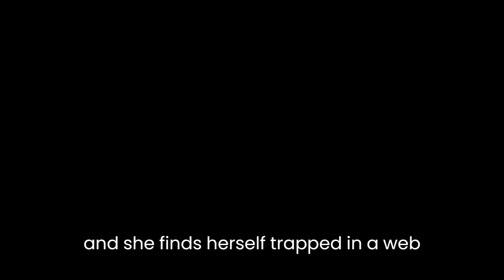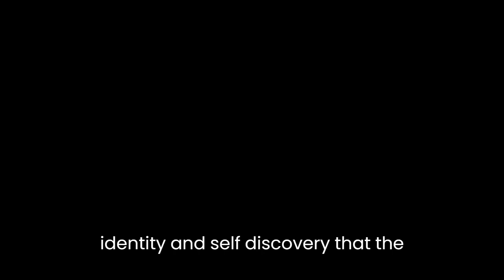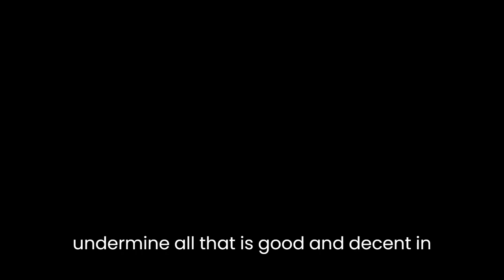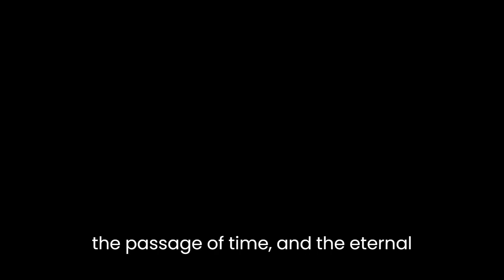"The Dark Weaver" By Laura G. Salverson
"The Dark Weaver" by Laura G. Salverson is a complex and thought-provoking novel that explores a wide range of themes and ideas. At its core, the book is a meditation on the nature of identity, the passage of time, and the eternal struggle between light and dark.The novel is set in a small community in the remote wilderness of northern Canada, where a young woman named Inger Jensen is struggling to find her place in the world. Inger is torn between her love for her husband and her desire for a life of her own, and she finds herself trapped in a web of deceit and misunderstanding as she tries to navigate the shifting landscape of her own emotions.The central theme of the book is the idea of weaving, both literally and figuratively. Inger is a skilled weaver, and her work represents her attempt to create order and meaning in a world that often seems chaotic and uncertain. But the "dark weaver" of the title is a metaphor for the forces of evil that threaten to unravel all that she has built.One of the most powerful aspects of "The Dark Weaver" is the way in which Salverson explores the complexities of identity. Inger is a complex and multi-layered character, and her struggles to understand and accept herself are a reflection of the larger questions of identity and self-discovery that the book raises. Throughout the novel, we see Inger grappling with her own sense of self, as she tries to come to terms with the many conflicting aspects of her personality.Another important theme in the book is the idea of the passage of time. The novel spans several years, and we see the characters aging and changing as they navigate the challenges and triumphs of life. Salverson masterfully explores the way in which time shapes our experiences and shapes our understanding of the world, and she raises questions about the meaning and purpose of our existence in the face of the inevitable march of time.Finally, "The Dark Weaver" is also a novel about the eternal struggle between light and dark. Salverson explores the idea that there is a dark force that threatens to undermine all that is good and decent in the world, and she portrays Inger's struggle to maintain her own inner light as a metaphor for the larger struggle between good and evil. Throughout the book, we see Inger battling the forces of darkness, and her ultimate triumph is a powerful testament to the resilience and strength of the human spirit.In conclusion, "The Dark Weaver" by Laura G. Salverson is a rich and deeply thought-provoking novel that explores the complexities of identity, the passage of time, and the eternal struggle between light and dark. Salverson's writing is powerful and evocative, and her characters are complex and multi-layered, making this a novel that will stay with readers long after they have finished reading. If you are looking for a book that will challenge your thinking and engage your emotions, "The Dark Weaver" is definitely worth a read.